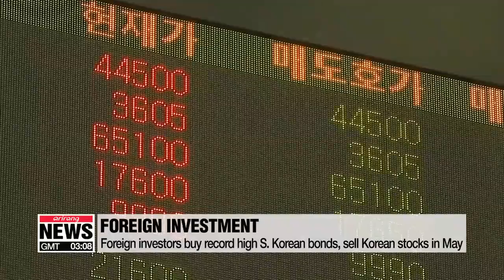Foreigners buy record high S. Korean bonds, turn to net sellers of stocks in May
'韓국채=안전자산' 外人 역대 최대 순투자...주식은 팔았다

Foreign investors bought a record amount of South Korean bonds in May,… while dumping stocks over the same period.
According to data by the Financial Supervisory Service,... foreigners bought six billion U.S. dollars of local bonds in May, … the most in a single month since October 2009.
The holdings of local debt by offshore investors stood at 1-hundred-1-billion dollars at the end of last month, …making up six-point-seven percent of the total market.
Meanwhile, foreigners sold two-point-47 billion dollars of local stocks in May, …amid the Korean won's weakness against the U.S. dollar.
Offshore investors held a total 4-hundred-50 billion dollars of local stocks at the end of May, …accounting for over 32 percent of Korea's total market cap.